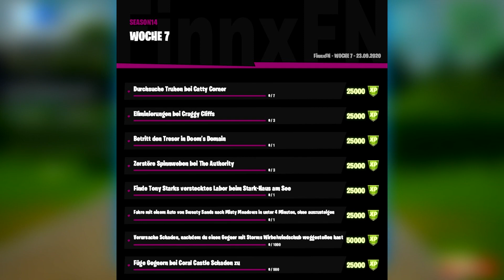ALLE WOCHE 7 AUFGABEN ERKLÄRT! ✅ Spinnweben, Stark-Haus, Tresor & mehr! - Fortnite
✅ ALLE WOCHE 7 AUFGABEN ERKLÄRT ✅

Durschuche Truhen bei Catty Corner
Eliminierungen bei Craggy Cliffs
Betritt den Tresor in Dooms Domain
Zerstöre Spinnweben bei The Authority
Finde Tony Starks verstecktes Labor beim Stark-Haus am See
Fahre mit einem Auto von Sweaty Sands nach Misty Meadows in unter 4 Minuten. ohne auszusteigen
Verursache Schaden, nachdem du einen Gegner mit Storms Wirbelwindschub weggestoßen hast
Füge Gegnern bei Coral Castle Schaden zu